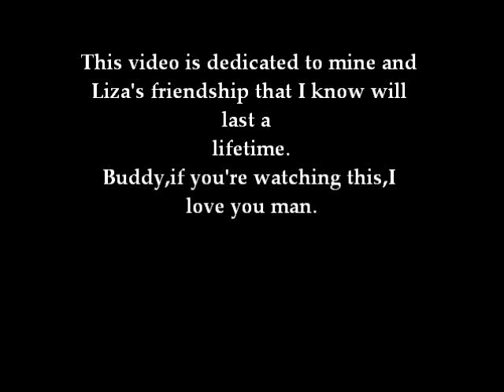Best Friends Forever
Like it says in the beginning,this is dedicated to mine and my best friend Liza's friendship.